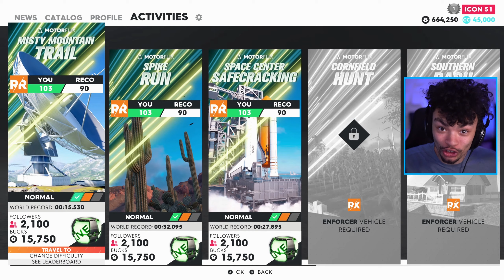Is BlackPanthaa playing Xbox or Stadia?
I guess we will never know